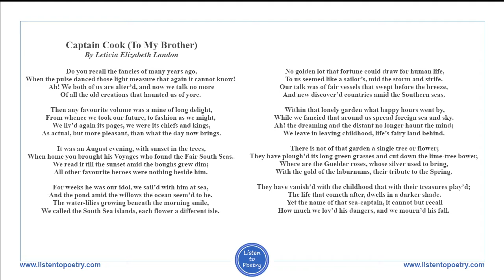Captain Cook To My Brother by Letitia Elizabeth Landon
Captain Cook To My Brother by Letitia Elizabeth Landon is a Pearson Edexcel English GCSE Belonging poem.